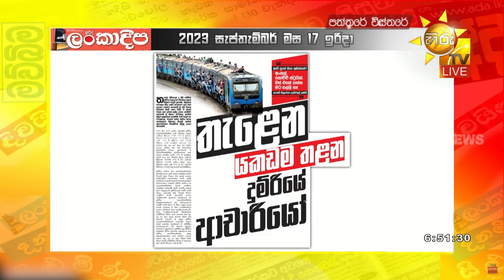සුද්දා හදපු රේල් පාරත් කොට වෙලා... - එන්න අපි දුම්රිය අධිකාරියක් කරමු... - Hiru News